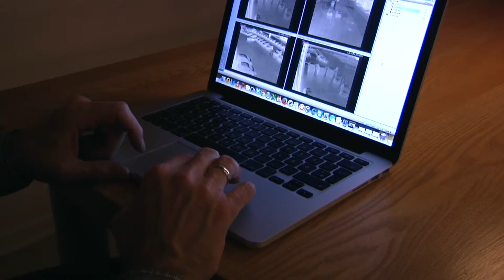Sikring Syds termiske kameraer - AT Biler